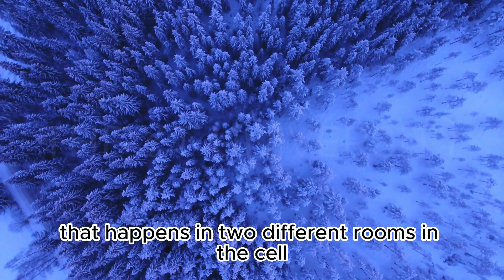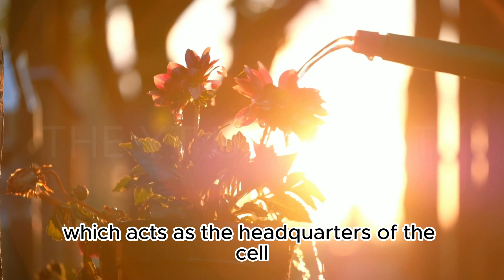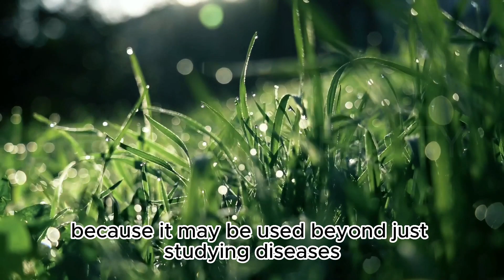Photosynthesis in plants | neet | The YT University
Welcome to the world of THE YT UNIVERSITY.
This video is about How plants start the process of turning  sunlight into sugar through photosynthesis. There would be no animal survive including humans. So if we understand how to  manipulate the plants growth, we also control the quality of food we produce and our life.